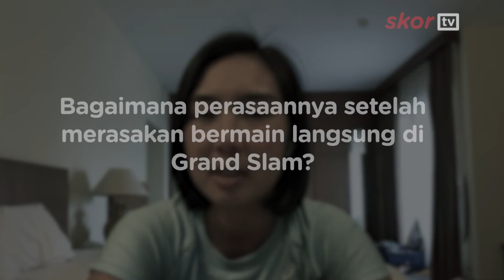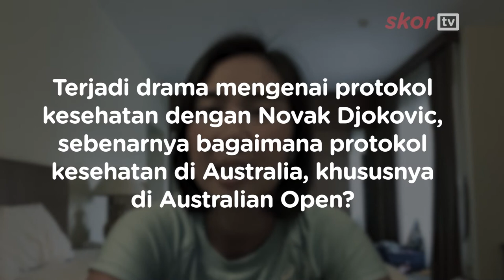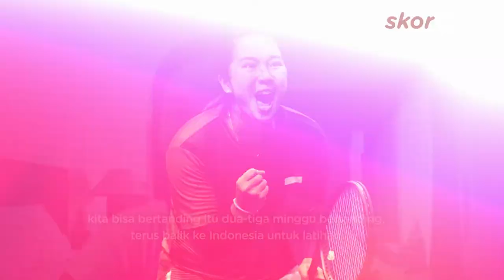Cerita Aldila Sutjiadi Menembus Australian Open | Wawancara Eksklusif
Halo Skorer! Aldila Sutjiadi akhirnya bisa mewujudkan salah satu mimpinya yaitu bermain di Grand Slam. Dalam video ini,  Skor Indonesia mengulik kisah dibalik Grand Slam pertama Aldila Sutjiadi hingga protokol kesehatan yang diterapkan di Australian Open.